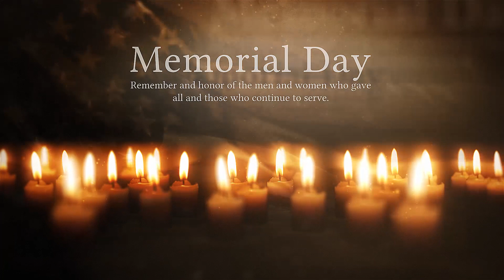PLEASE REMEMBER OUR SERVICE HEROS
This weekend is a good time to remember those who currently or in the past have served to protect our freedom.  Through their sacrifices we are able to exercise our freedom and beliefs.  We honor them by remembering and expressing our never ending gratitude.